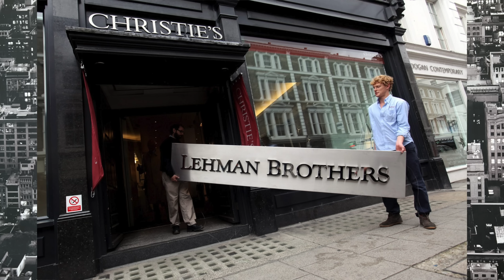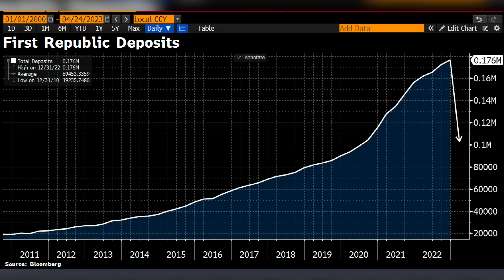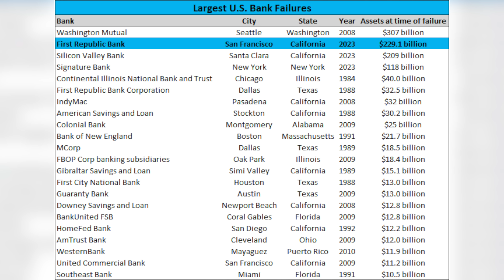REGALARE SOLDI ai RICCHI: ecco perché First Republic Bank è FALLITA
La crisi bancaria continua. Ad un mese di distanza dal fallimento di Signature Bank e di Silicon Valley Bank, un'altra regional bank americana è saltata: si tratta di First Republic Bank, acquisita in extremis da JP Morgan con un accordo estremamente vantaggioso. Dunque la crisi delle banche è finita? Probabilmente no, e il mercato ha già trovato la sua nuova vittima: si tratta di PacWest Bancorp. Scopri tutti gli aggiornamenti sul fallimento di FRB e sulla crisi delle banche regionali USA in questo video!